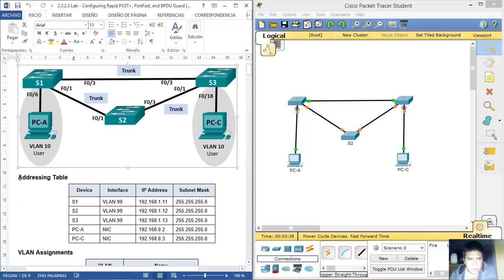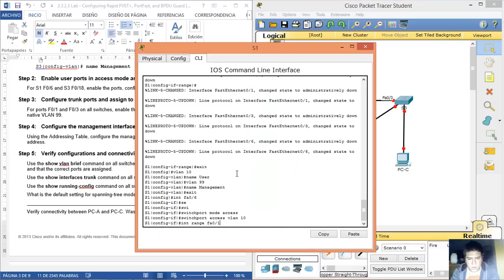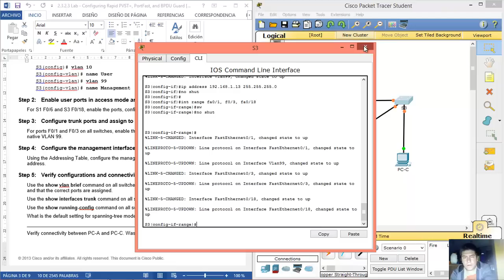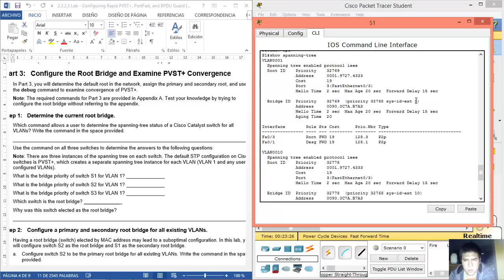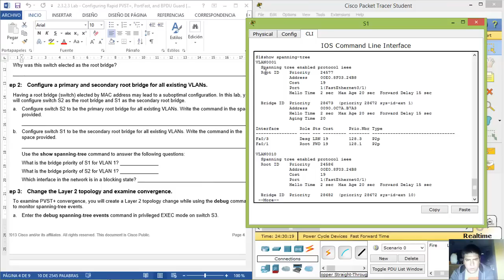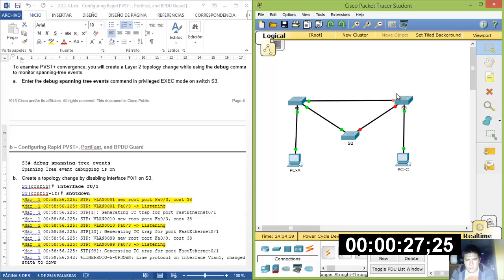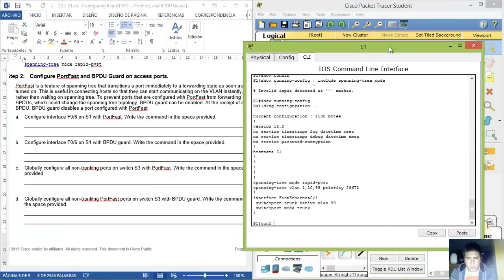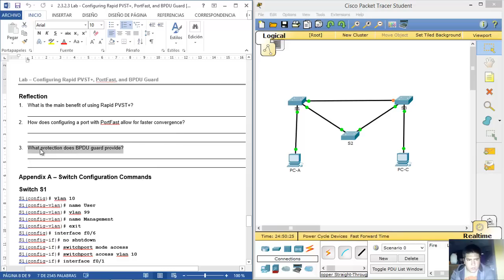3.3.2.3 - 2.3.2.3 Lab - Configuring Rapid PVST+, PortFast, and BPDU Guard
CCNA Routing and Switching - Scaling Networks 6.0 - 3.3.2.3 Lab - Configuring Rapid PVST+, PortFast, and BPDU Guard
CCNA Routing and Switching - Scaling Networks - 2.3.2.3 Lab - Configuring Rapid PVST+, PortFast, and BPDU Guard